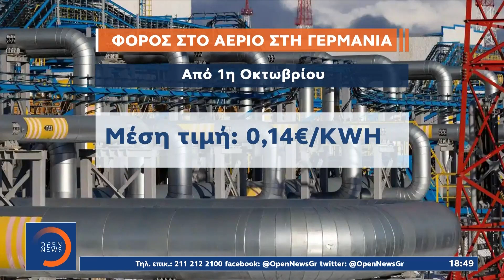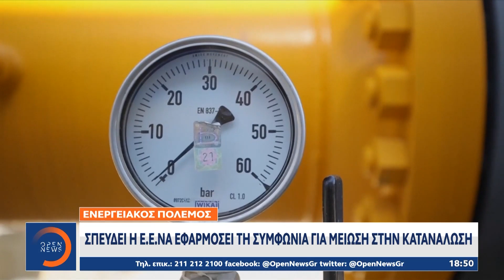Βερολίνο: Φόρος στα νοικοκυριά για κατανάλωση αερίου | Κεντρικό Δελτίο Ειδήσεων 28/07/2022 | OPEN TV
Γίνετε μέλος στο κανάλι του OPEN για να αποκτήσετε πρόσβαση σε προνόμια:
«Χαράτσι» για την κατανάλωση αερίου ενεργοποιεί η γερμανική κυβέρνηση, σε μια περίοδο που η χώρα βρίσκεται σε κατάσταση κόκκινου συναγερμού ενόψει χειμώνα, μετά και τη νέα μείωση των ροών από τη Ρωσία. Τα γερμανικά νοικοκυριά καλούνται να πληρώσουν μέρος της αύξησης του κόστους στο αέριο που έχει πλήξει τις εταιρείες ενέργειας.